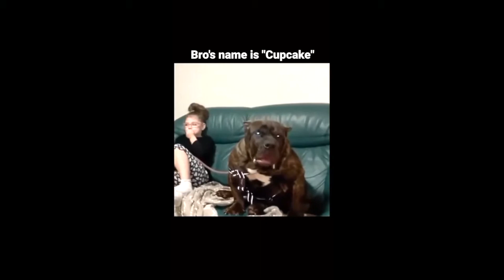Offensive memes that if ylyl (3)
@Averagecolombianweeb Go sub to him